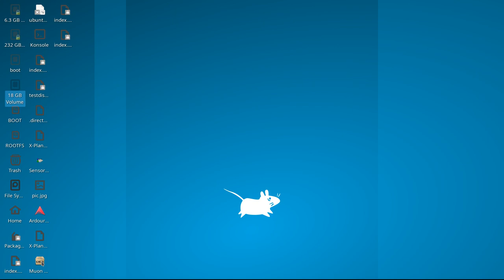Buggles Alvinized. Use those Force, always:|) a ()xy()zb()urne venture